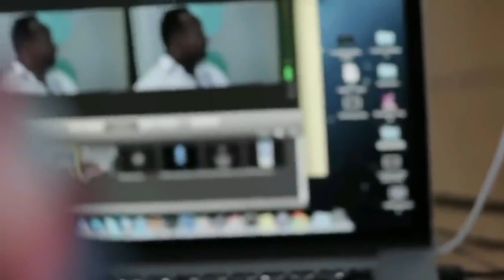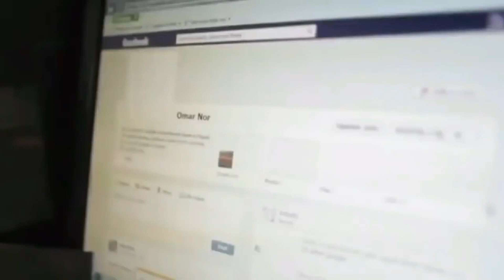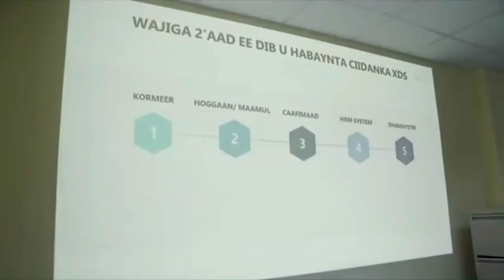Shacabka Soomaaliyeed iyo Doorashada Soomaaliya 2021 | Part2